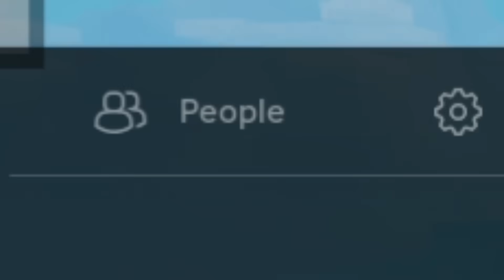These KITS are too OP for 1v1 Winstreak! | Ep.16 (Roblox Bedwars)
The 16th Episode of my Journey to become the MOST WINS Player in Roblox Bedwars!